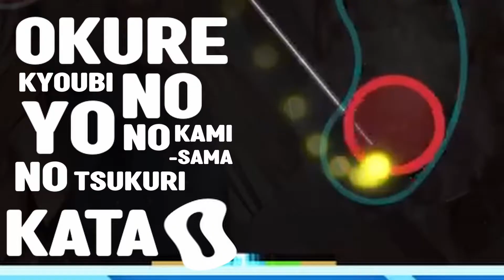osu editor: Membuat Video yang Seru dengan OSU!